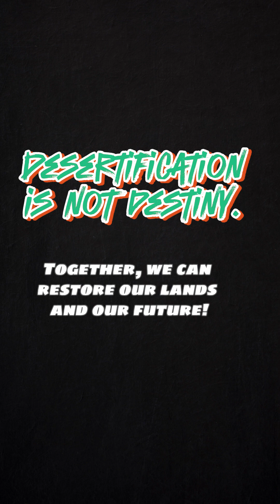What is Desertification and How Can We Prevent It?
Desertification isn’t just about deserts—it's a global crisis affecting over 3 billion people!

In this Green Compass Shorts, Francis and Mister Ranjan break down what desertification really means and how we can reverse it through smart, sustainable solutions.

Let’s heal the land and protect our future—one root at a time.

Address: Office no. 1605, D Block Horizon Towers, Rashideya 1, Ajman, Uae